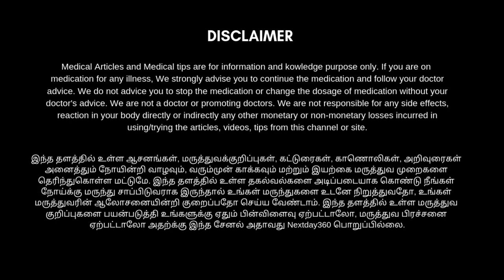பூச்சி வெட்டு, புழுவெட்டு மறைந்து மீண்டும் முடி வளர | Treatment for Alopecia Areata | Next Day 360